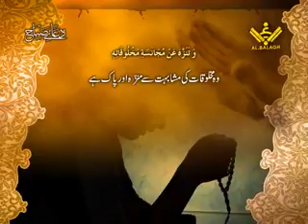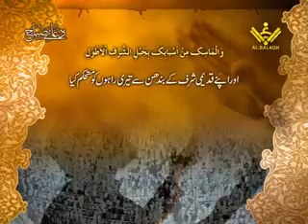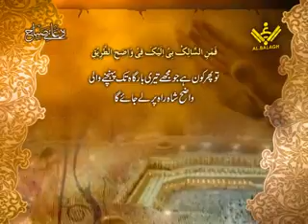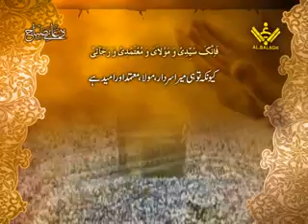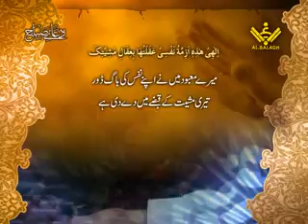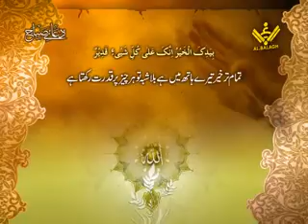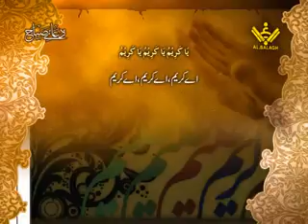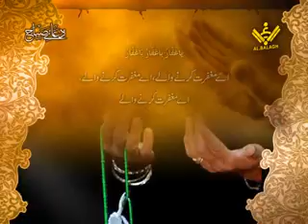Dua e Subah with Urdu Translation | دعائے صباح | Mohsen Azad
Dua e Subah with Urdu Translation
Dua Subah
Dua e Sabah
Dua e Subah
Dua Sabah in Urdu
Dua Subah Mohsen Azad
Dua Sabah Urdu Tarjuma
Duae Subah
Sabah Du'a
Doaye Subah
دعائے صباح
دعائے صباح محسن آزاد